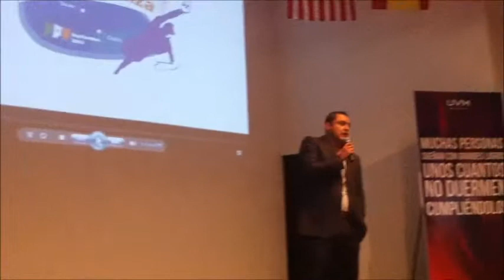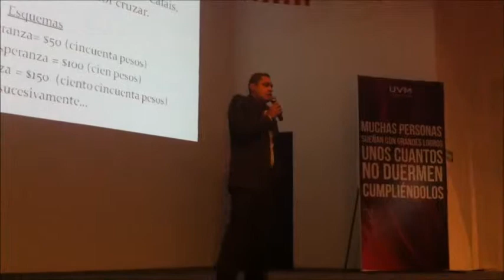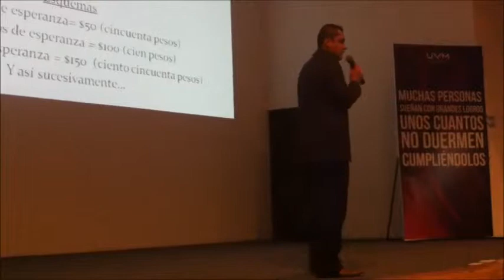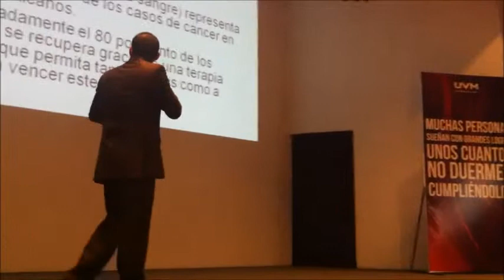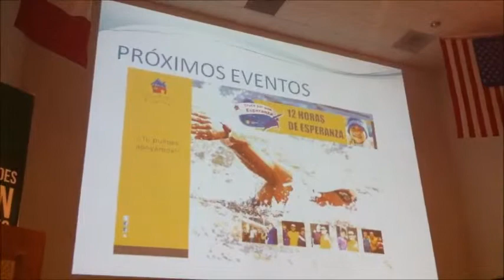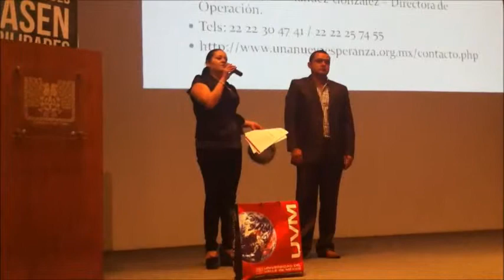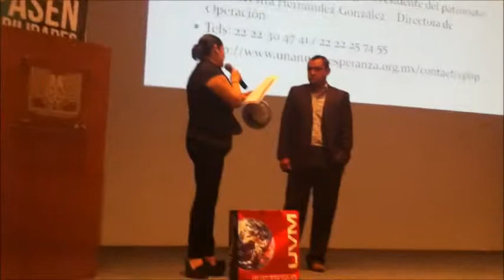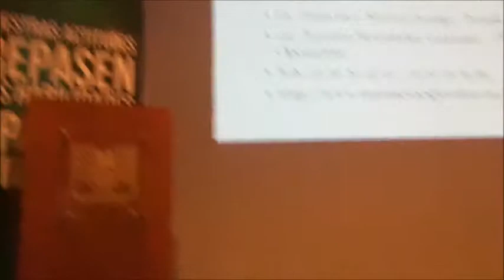Conferencia de Cruce por Una Esperanza en la UVM (Universidad del Valle de Mexico campus Puebla)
Conferencia de Cruce por Una Esperanza impartida por el Ing. Christian Ayala Espinosa, en la UVM  (Universidad del Valle de Mexico campus Puebla)
"Cruce por una Esperanza" es un proyecto donde el nadador de aguas abiertas, Christian Ayala Espinosa, se propone a nadar el Canal de la Mancha en Septiembre de 2013, con el fin de recaudar $1,000,000.00 para los niños con cáncer.